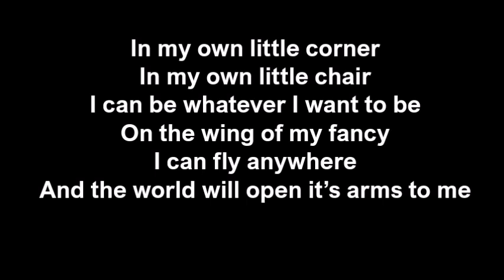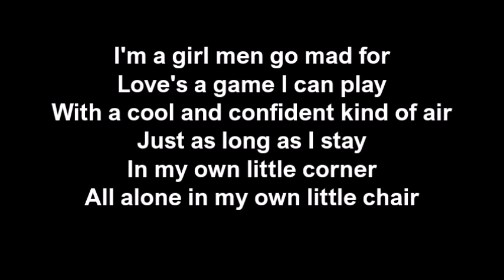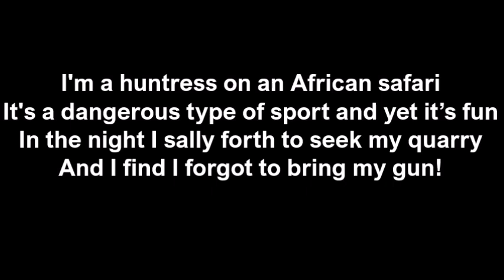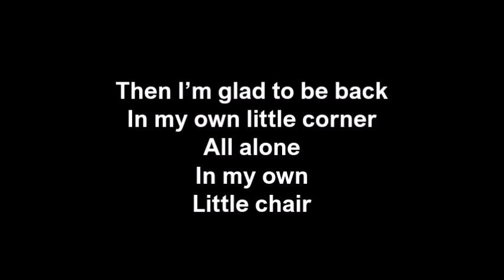Brandy - In My Own Little Chair (Lyrics) Rodgers & Hammerstein's Cinderella